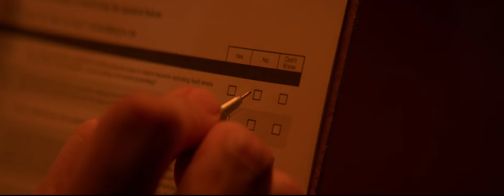Robert Kemp, Lee Tielbur MCS SIS 2019 0622 POST vA